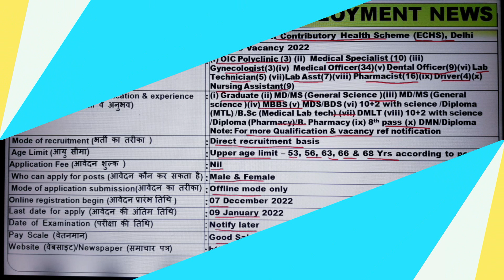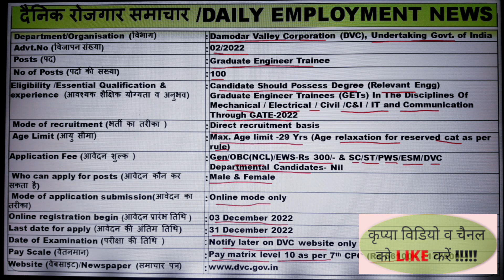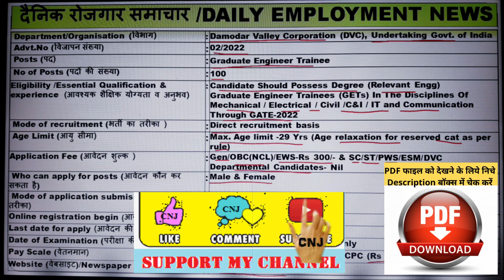रोजगार समाचार : Employment news today| Rojgar samachar today| Current new Jobs| Sarkari job news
रोजगार समाचार : Employment news today| Rojgar samachar today| Current news Jobs| Sarkari job news

Hello Friends

About this video :- In this video we are providing you information about vacancies released by various Government Departments of Central/State .

Brief about advertisement covered in video & PDF links of notification :

 Ex-Servicemen Contributory Health Scheme (ECHS), Delhi Various Vacancy 2022